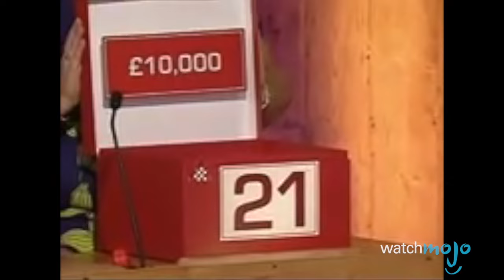Top 10 Celebrities Who Were On Game Shows Before They Were Famous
TIMESTAMPS BELOW!

These celebrities are famous now but broke into show business by appearing on television game shows!

00:47 #10. Paul Walker
01:53 #9. Vanna White
03:17 #8. Kirstie Alley
04:36 #7. Billy Crystal
05:47 #6. Paul Reubens
06:56 #5. Simon Cowell
08:10 #4. Olly Murs
09:17 #3, #2 and #1